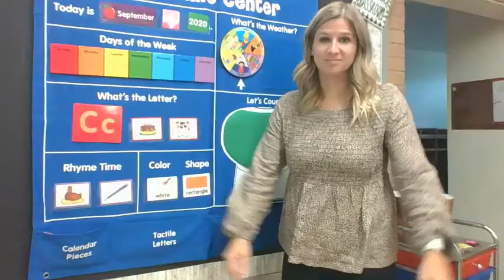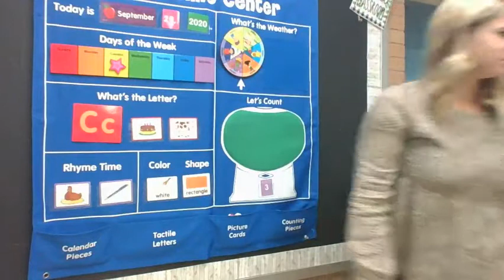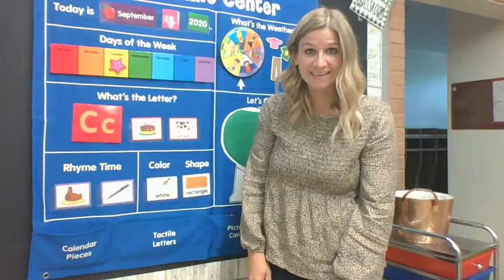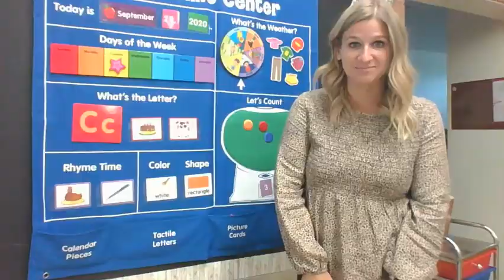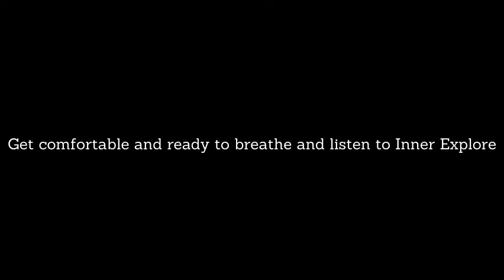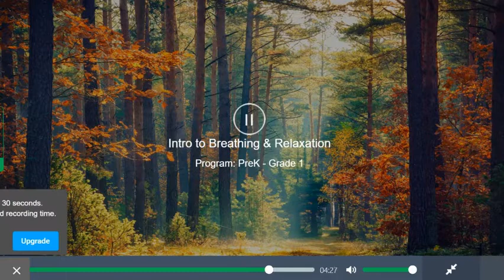Morning Meeting Sept 29